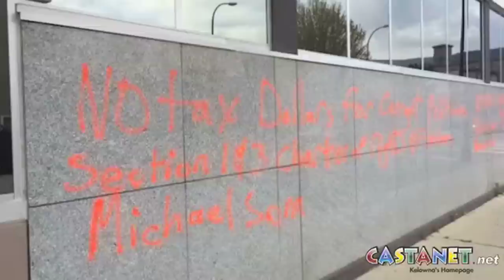Man admits to spraying political graffiti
A  Penticton man says he is responsible for spray painting political graffiti on a federal building last week.